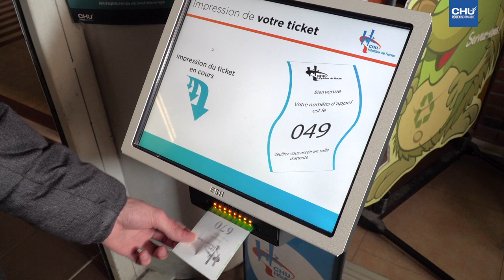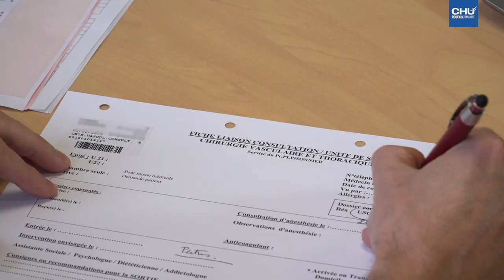Votre parcours en chirurgie générale, vasculaire et thoracique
Découvrez en images, les étapes de votre parcours au sein du service de chirurgie thoracique du CHU de Rouen.

Réalisation : Direction de la communication
Journaliste : Mathilde LAPOTRE
Cameraman : Christophe DUVAL
Monteuse vidéo : Jennifer LIOT